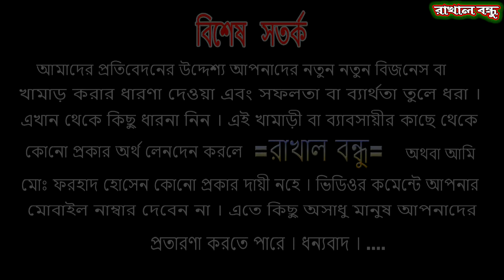শখের খামারের হেবিওয়েটের বিশাল শাহিয়াল ষাড় দেখে অবাক হলাম | Cow Farming | Rakhal Bondhu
সিরাজগঞ্জ, বেলকুচির আঃ রাজ্জাক ভাইয়ের নিজ খামারের গাভির বাছুর এখন বিশাল শাহিয়াল ষাড় ।
আঃ রাজ্জাক
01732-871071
সিরাজগঞ্জ, বেলকুচি

আপনার কোন সফলতার গল্প বা যেকোন খামারের প্রতিবেদন তৈরি করতে যোগাযোগ করতে পারেন - মোঃ ফরহাদ হোসেন - 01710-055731 এই নম্বরে।
ধন্যবাদ।।